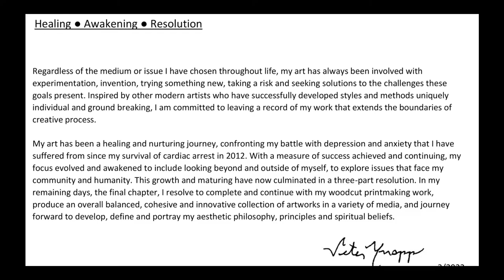Healing Awakening Resolution ● Anchor House of Artists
Healing ● Awakening ● Resolution
March 5th - March 30th 2022
​Anchor House of Artists, Northampton Ma

Show Statement

Regardless of the medium or issue I have chosen throughout life, my art has always been involved with experimentation, invention, trying something new, taking a risk and seeking solutions to the challenges these goals present. Inspired by other modern artists who have successfully developed styles, methods and imagery uniquely individual and ground breaking, I am committed to leaving a record of my work that extends the boundaries of creative process.

My art has been a healing and nurturing journey, confronting my battle with depression and anxiety that I have suffered from since my survival of cardiac arrest in 2012. With a measure of success achieved and continuing, my focus has evolved and awakened to include looking beyond and outside of myself, to explore issues that face my community and humanity. This growth and maturing have now culminated in a three-part resolution. In my remaining days, the final chapter, I resolve to complete and continue with my previous woodcut printmaking work, produce an overall balanced, cohesive and innovative collection of artworks in a variety of media, and journey forward to develop, define and portray my aesthetic philosophy, principles and spiritual beliefs.